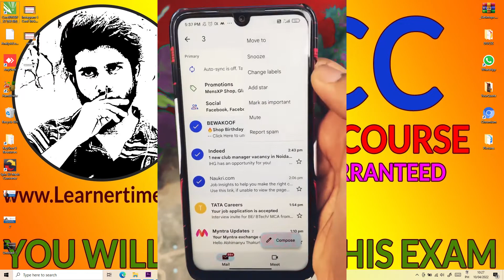Best Gmail Secret Hacking Tips 2022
Best Gmail Secret Hacking Tips

instagram reels,
instagram song,
instagram video,
instagram status,
instagram password bhul gaye to kya kare,
instagramhacks,
instagramtricks,